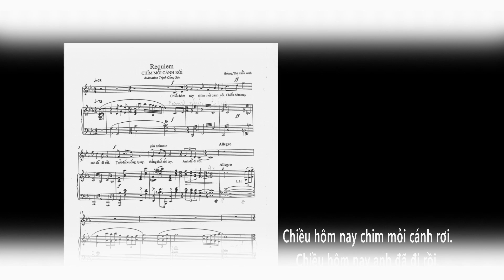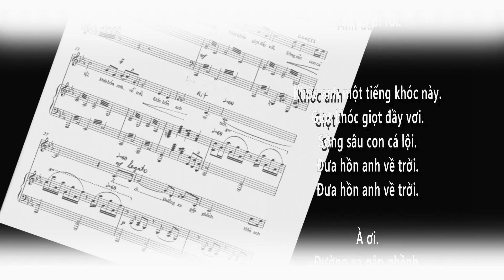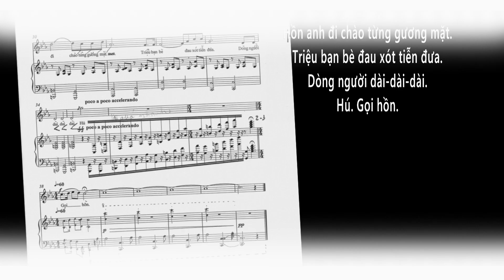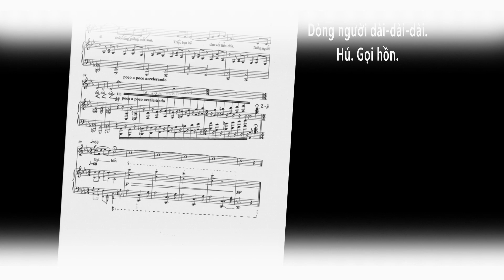Requiem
Chim mỏi cánh rơi
dedication Trịnh Công Sơn

Composition, Piano: Hoàng Thị Kiều Anh
Soprano: Nao Higano